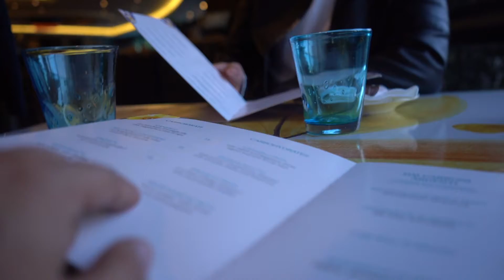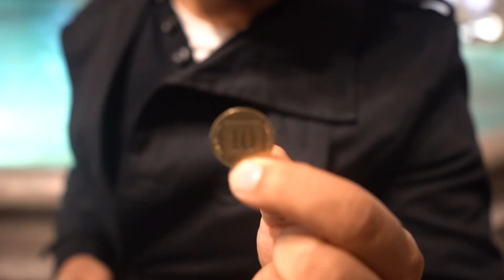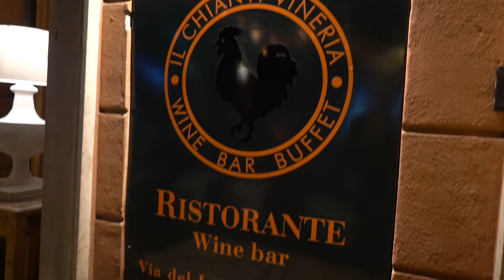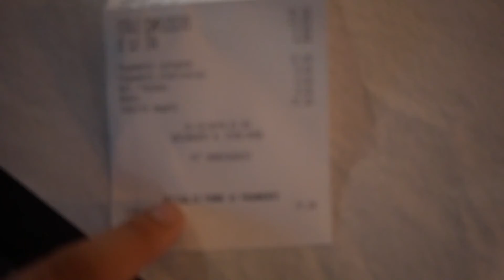Trevi Fountain Night view & Near by Restaurant Rome Food Tour | ITALY Travel Video By Kushjohar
Hello friends
thankyou for giving so much love here I am back again with my third video from Rome where I started my day with cacioepapio pasta which is typical Roman pasta and them walk around trevi fountain in evening.
I tried my best to show the vibe and how people enjoy the time around while having gelato and taking selfies.
This episode was again one of my best video among all beacuse it has both aspects travel covering tourist destination and food at most touristic restaurants next to fountain
we had dinner at that restaurant which is highly recommended and note we have beared all the expenses of this episode.
Hit the like button and after putting so much efforts into my videos one can expect you to be pur subscriber as it always gives us a motivation and cover those area and bring you food which none has explored yet.
There is lot to see in this beautiful universe and  stay safe and healthy under this pandemic.
we all are going through same phase and even I recorded this video is last December but got time now in lockdown to edit this.
I am utilising my time to the best and hope you do the same.